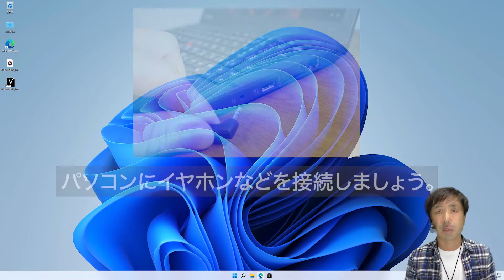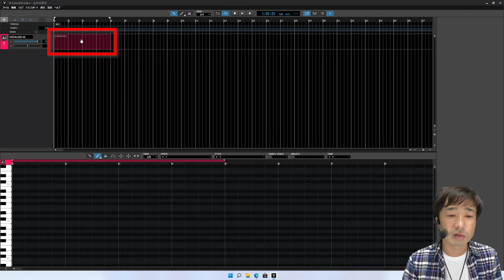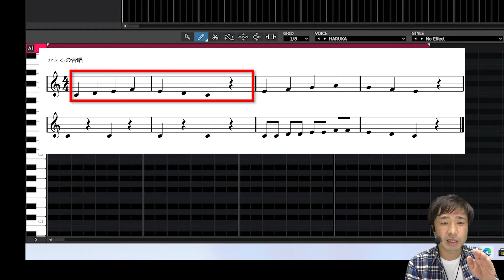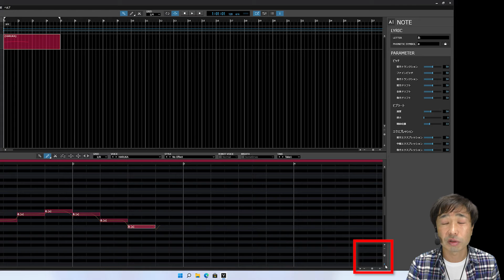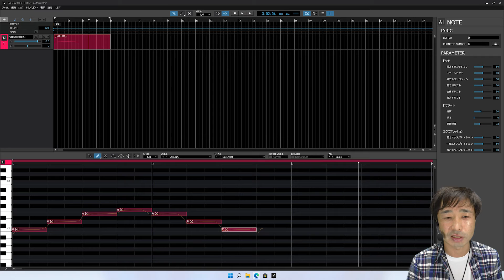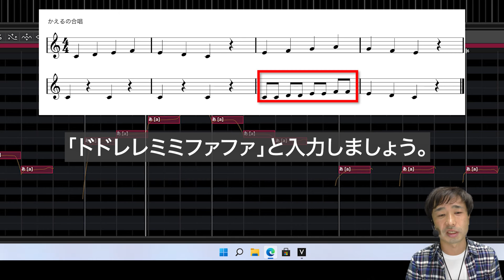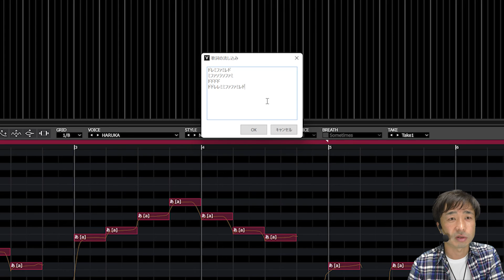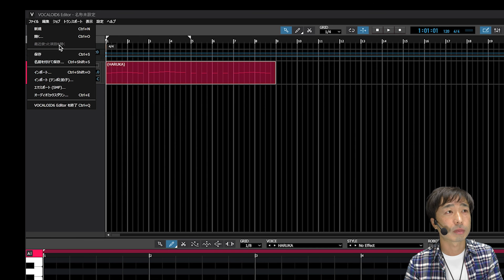第1回【公式ボカロ 使い方解説】VOCALOIDで遊ぼう！「かえるの合唱」でボカロ体験 ～ データ入力初歩～ VOCALOID6でボカロP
ボカロをはじめてみたいというみなさんに、楽しさを体験してもらえるように作りました。「かえるの合唱」を題材に、VOCALOID6の使い方を体験しながら覚えることができます。全6回。第1回は、ソフトウェアの基本から、メロディの入力まで体験できます。

この動画の内容は、テキスト記事でもご用意しております。楽譜も記事内に用意しています。

00:00 はじめに
00:28 パソコンの音を聞けるようにしよう
00:58 VOCALOIDを起動しましょう
01:42 VOCALOIDの基本的な仕組み
02:08 インスペクターを表示しましょう
02:47 鍵盤を押して音を出してみましょう
05:01 実際にデータを打ち込んでみましょう
07:42 残りのメロディを入力しましょう
10:25 歌詞を入力してみよう
12:32 一文字ずつ入力できます
12:52 プロジェクトを保存しましょう
13:22 おつかれさまでした！